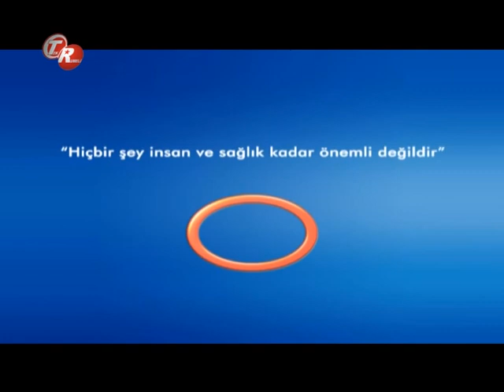Sinüzit Nedir Ve Tedavi Yöntemi Nedir ?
Sinüzit Nedir Ve Tedavi Yöntemi Nedir ? Avrasya Hospital Kulak Burun Boğaz Uzmanı Op.Dr.Galip Arda Pelen bilgilendiriyor.